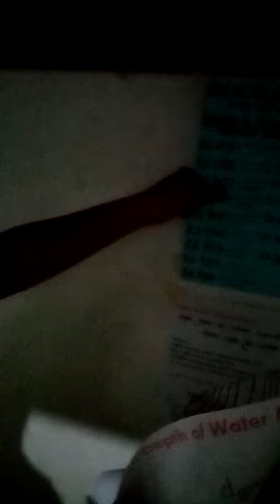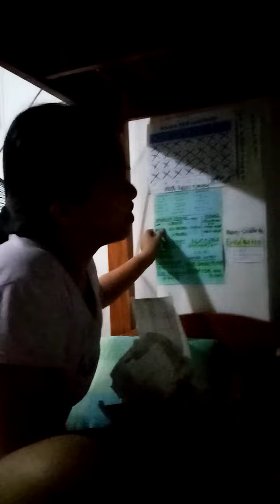Board Exam Rituals- Paano pumasa Sa Board exam- Positive Vibes Only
Wala ng edit edit upload na agad. This video was taken a year ago. A day before board exam.